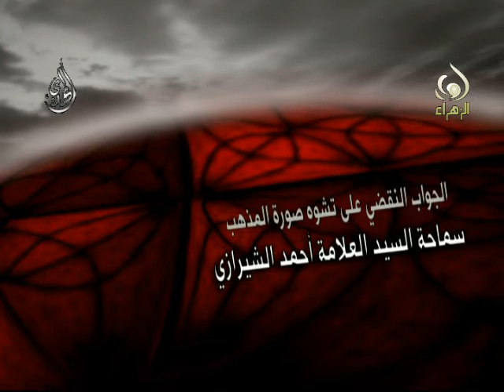الجواب النقضي للرد على تشوه المذهب - سيد أحمد الشيرازي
الجواب النقضي للرد على من يقول بأن الشعائر الحسينية تشوه صورة المذهب